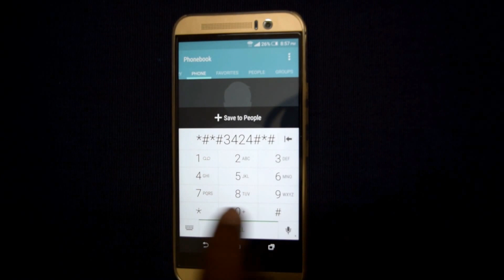htc one m9 led test